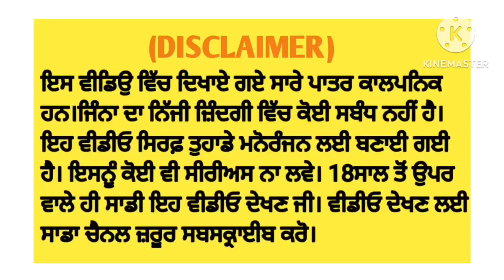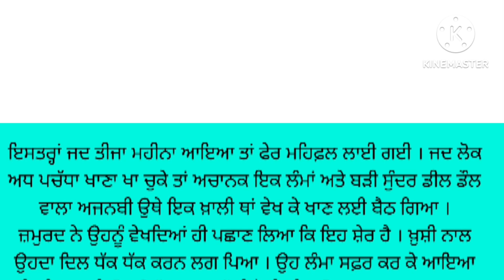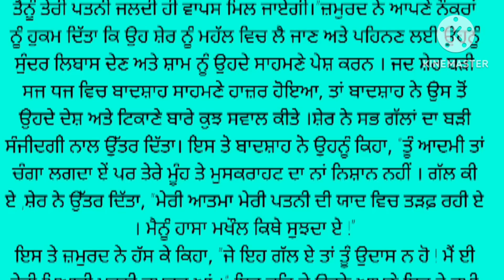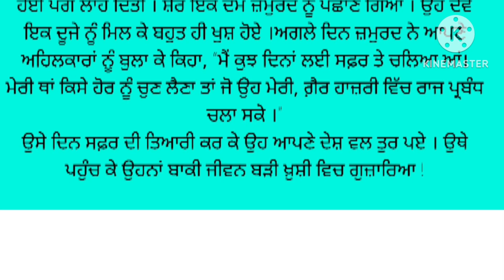ਕਿਸਮਤ ਦੀ ਖੇਡ (Part-3) very Emotional & heart touching Dil nu chu lan wali kahani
punjabi stories
stories new
new kahani.
punjabi kahani
punjabi kahaniyan
sad stories
love story
love stories
new love story
punjabi sad story
punjabi emotional kahani
punjabi emotional story
punjabi emotional stories
punjabi sespense stories
punjabi new kahaniyan
punjabi short story
punjabi short stories
new punjabi stories
punjabi motivational stories